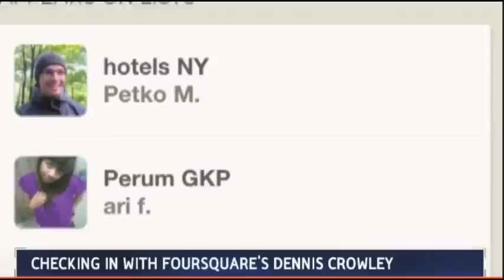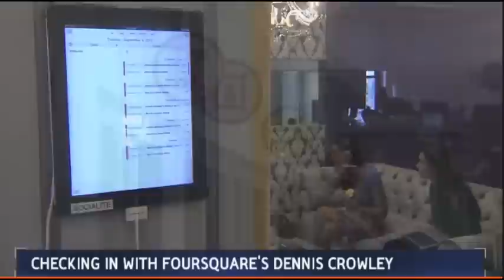Foursquare Founder Dennis Crowley | Bloomberg West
Nicole Lapin interviews Dennis Crowley, Founder of Foursquare, for "Bloomberg West."